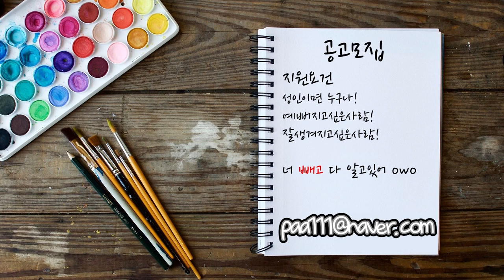[플TV] 기대해도돼! 예뻐질 너의 모습!! 성형은 사랑이고 변화입니다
[플TV] 기대해도돼! 예뻐질 너의 모습!!♥

 안녕하세요 대한민국 성형라운지 플TV입니다!!
 저희 플TV에서 성형 모델 신청을 접수받는 중입니다!

 지원자격: 이뻐지고싶은 모든~~ 언니 오빠들~

 기대해 너의 화려한 미래♥